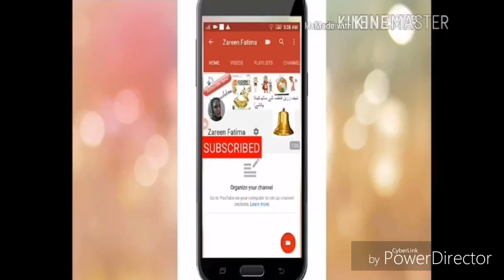chicken korma pakistani style--chicken korma shadi wala--شادیوں والا چکن قورمہ -zareen fatima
Today, I m sharing a very tasty recipe of شادیوں والا چکن قورمہ Chicken Qorma restaurant style at home. This a very tasty recipe, mostly found in restaurant and there are no good recipes available on internet.

Ingredient

1 kg chicken
250 grm ghee
250 grm Dahi (yogurt)
250 grm piyaz (onion)
2 tbs adrak Lahsan (ginger garlic)past
1 tbs namak  (salt)
1 tbs Lal mirch  (red chilli) powder
1 tbs dahnia (coriander) powder
1 tsp jayphal jawetri (nutmeg mace) powder
2 tez pat (bay leaf)
1 tbs zira (cumin)
7 to 8 hari elaichi (green cardamom)
5 to 6 long (cloves)
1 big darcheeni ka tukra (cinnamon stick)
12 to 15 Kali mirch (black pepper)
2 bari elaichi  (black cardamom)
Few drop qorma essences

Hi I am zareen fatima. My channel is all about my unique dishes. Dishes developed in my Kitchen. These are my developed recipes which i would like to share with everyone. I have invented short, smart and fast cooking recipes with magical touch of traditional spices. Watch it let me know your views.

Chicken korma 1kg
chicken korma pakistani style
dawat wala chicken korma
zareenfatima
zareen fatima